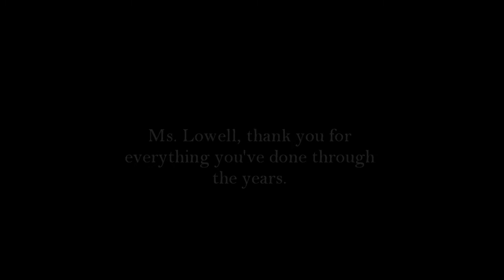Goodbye, Lowell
A slideshow of memories provided by Noble High's fantastic chorus teacher, Ms. Lowell. We couldn't be more proud to have known her!